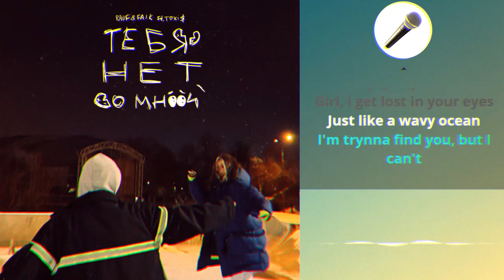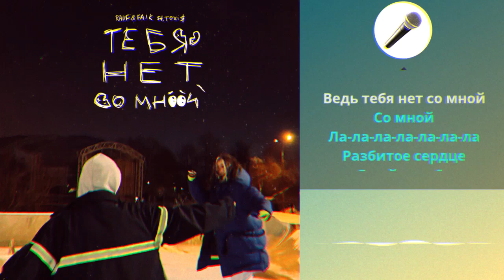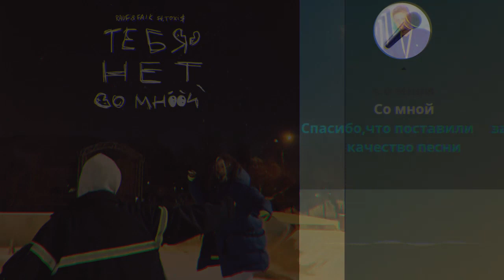Rauf & Faik Toxi$ - Тебя нет со мной - СпОЙ с Rauf & Faik Караоке !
Пойте в удовольствие !